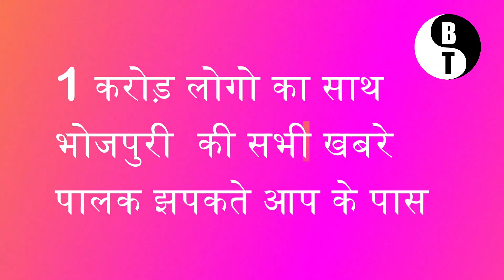पवन सिंह के सबसे बड़े रिकॉर्ड पर अक्षरा सिंह ने यह क्या बोल दिया -देखे वीडियो -Bhojpuri News 2020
पवन सिंह के सबसे बड़े रिकॉर्ड पर अक्षरा सिंह ने यह क्या बोल दिया -देखे वीडियो -Bhojpuri News 2020. पवन सिंह के सबसे बड़े रिकॉर्ड पर अक्षरा सिंह ने यह क्या बोल दिया -देखे वीडियो -Bhojpuri News 2020